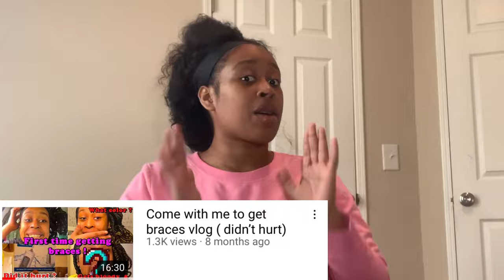Braces ? Everything you need to know before getting braces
Soooo heeyyyy guysssss its yaaaaaa girllll CHRISTINAAAAAAAA! This video is basically a about my denist appointment and me giving u tips of what to do ant do and also hat i shoukd expect before getting bracesss ! hope yall enjoy this video because i know i did 🙃if there is anything else you will like to see please lemme know ! 😊 !!!

Socials !

                       OTHER BANGER VIDEOS

1)How old are you ? I am 17 😘☺️

2) When is your birthday ? Feb 18 ☺️😘

3) How often do you upload ? Right now I aim for twice a week!! 😊

4) What made you wanna do youtube ? I always wanted to become a youtuber since I was little !! 😊 I want better for myself and a better lifestyle for myslef as well !! 😊

5) Who inspired you to do youtube? Well Dearra from DK4L i loved her and i still do but she inspired me and Carmen to ! 😘 My friends actually pushed me to go ahead and do it and go after my dreams 😘 so much love to them 💋

If you wanna know anything else about me drop the questions under one of my videos and i will do a Q&A video 😊😘

Subs - 251
Goal - 300